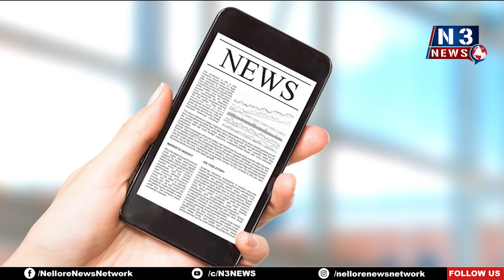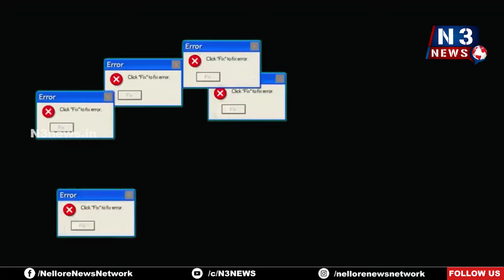నెల్లూరు ఎంపీ మోదీనా...?!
- నెల్లూరు పార్లమెంట్ సభ్యుడు ఎవరో ప్రజలకు తెలియని పరిస్థితి!
- కావలిలో  మన ఎంపీ ఎవరని యువతను ప్రశ్నిస్తే... అందరూ బిక్కమొఖాలే
- N3 న్యూస్ చేపట్టిన సర్వేలో ఇదీ సంగతీ...!